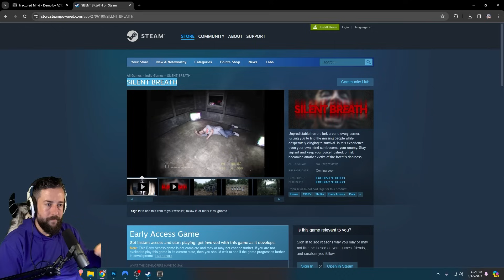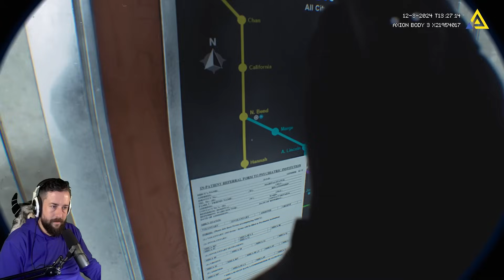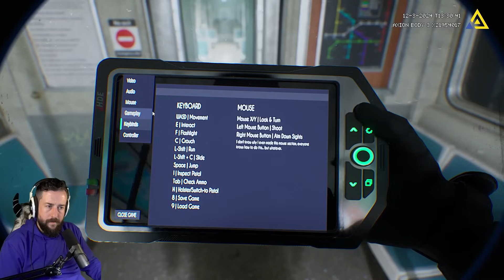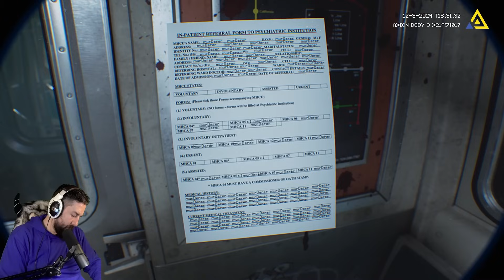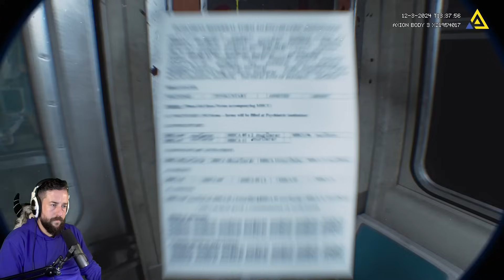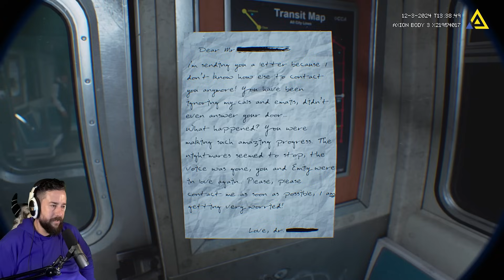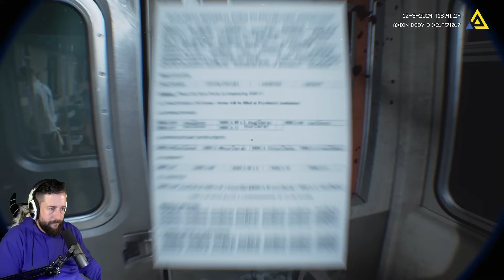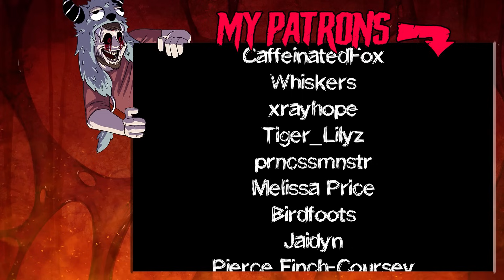Fractured Mind - Gory Hyper Realistic Bodycam Horror Game [Demo]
Fractured Mind is an upcoming bodycam horror game about an incident that happens on a subway. It has some of the craziest graphics I've seen for an indie horror game, and really nails the bodycam aesthetic. It has a looping system like P.T. and some mild puzzle elememts. I'm really looking forward to the full release!